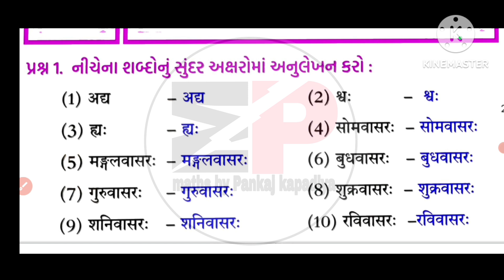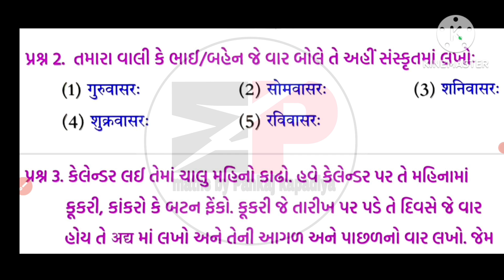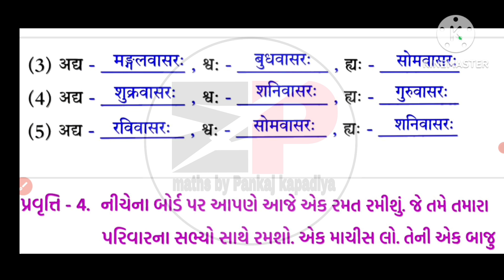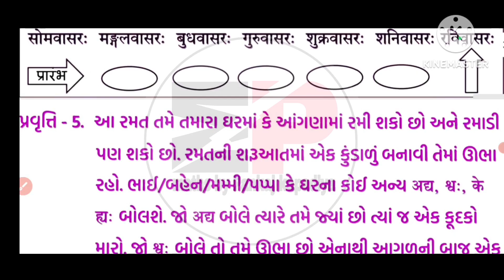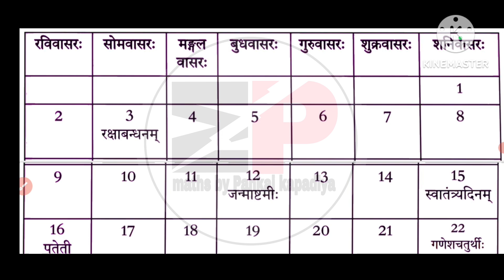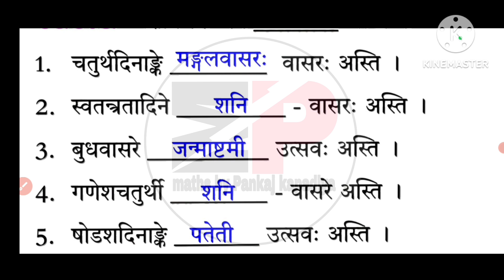STD 6 Sanskrit swadhyay pothi ch-6|dhoran 6 sanskrit swadhyay pothi solution ch 6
धोरण _6_sanskrit _स्व _अध्यन _पोथी_
std6_sanskrit_chapter-6_swaadhyayanpothi
swaadhyanpothi_dhoran_6_sanskrit_ch-6_solution
swadhyaypothi_std_6_sanskrit_ch-6_solution